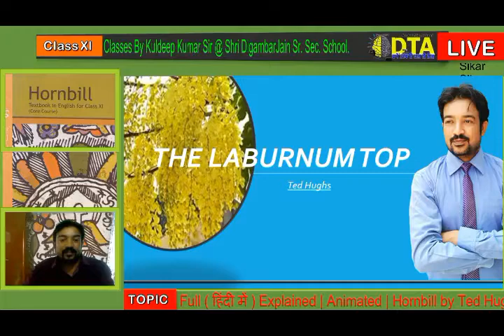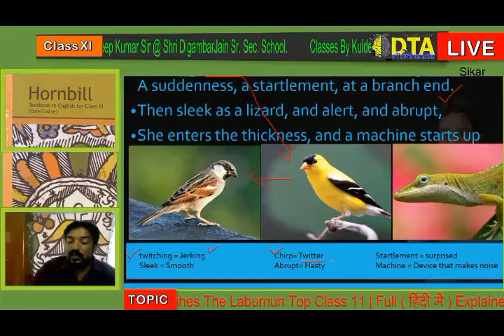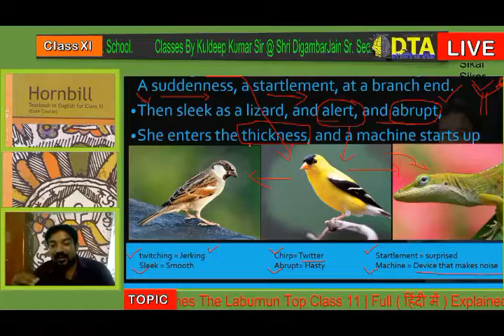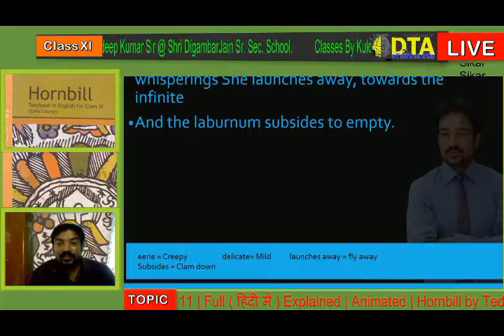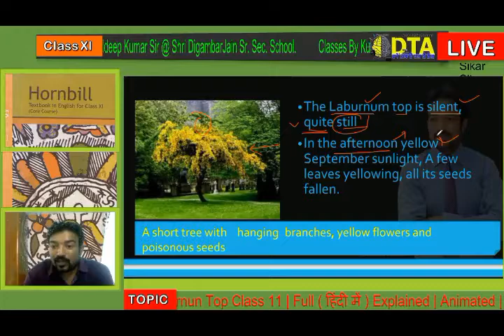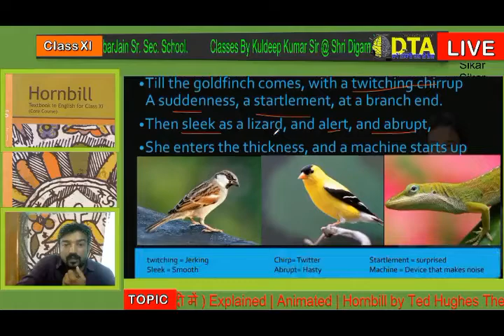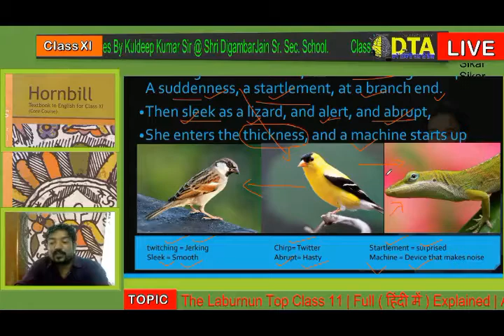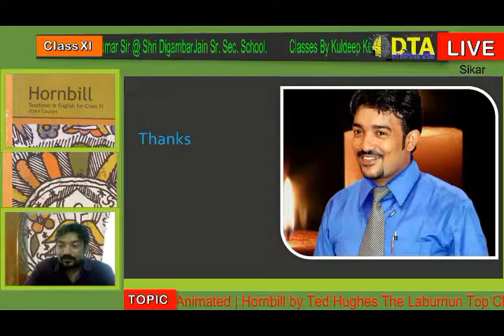The Laburnum Top || Ted Hughes || - EXPLANATION IN HINDI AND ENGLISH | Class 11 - Hornbill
The Laburnum top is silent, quite still
In the afternoon yellow September sunlight, A few leaves yellowing, all its seeds fallen.

Till the goldfinch comes, with a twitching chirrup A suddenness, a startlement, at a branch end.
Then sleek as a lizard, and alert, and abrupt,
She enters the thickness, and a machine starts up
Of chitterings, and a tremor of wings, and trillings — The whole tree trembles and thrills.
It is the engine of her family.
She stokes it full, then flirts out to a branch-end Showing her barred face identity mask

Then with eerie delicate whistle-chirrup whisperings She launches away, towards the infinite

And the laburnum subsides to empty.